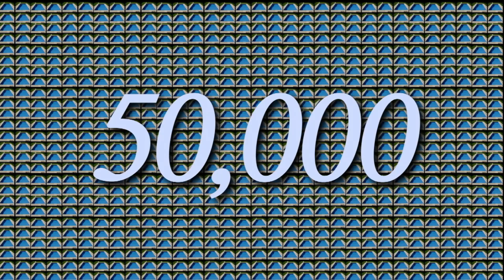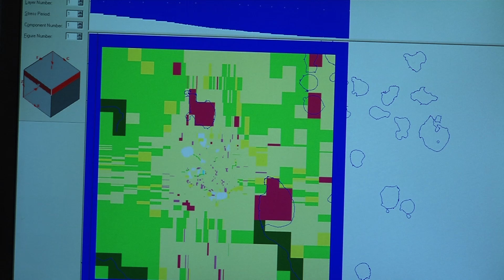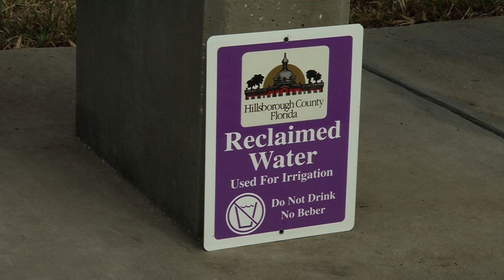Water: From the Ground to the Tap and Back, Part 2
This three-part video features District experts who explain where water comes from, how it gets to your home and where it goes after it is used.